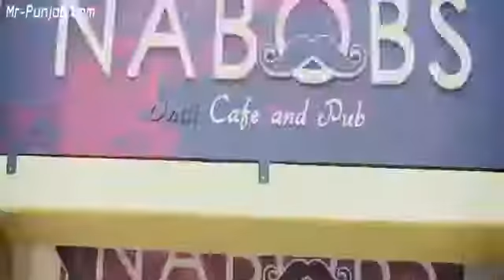Munda Darda (Full Song) Mani Sharan Feat Parmish Verma New Punjabi Song 2017